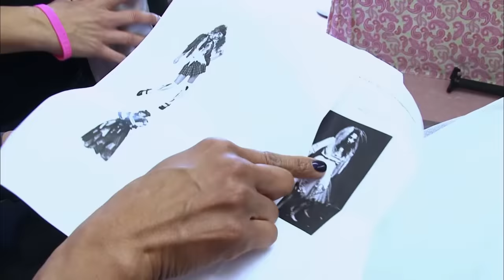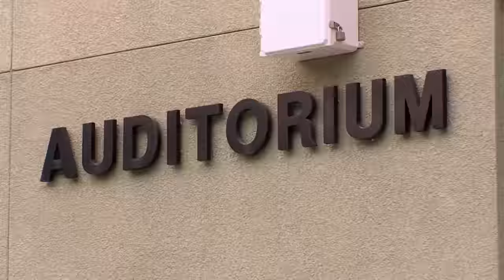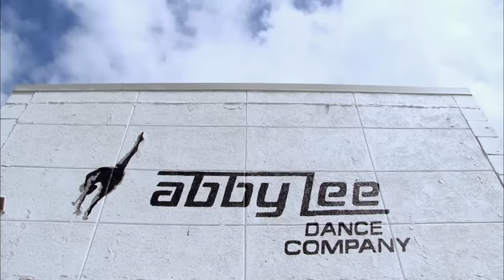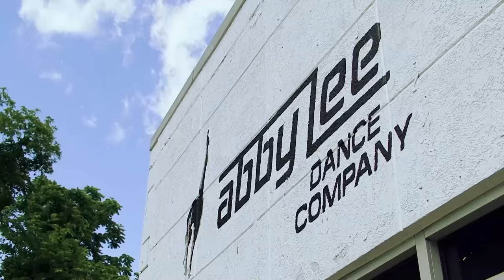“You’re POSSESSED” ALDC’s CREEPIEST Dances - Dance Moms (Flashback Compilation) | Lifetime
Rewatch ALDC's most ambitious spooky dances in this Dance Moms flashback compilation.